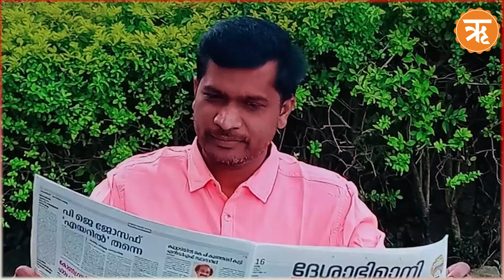ईसाई बनने के बाद कोई भी व्यक्ति हिंदुओं से जुड़े आरक्षण का लाभ नहीं ले सकता: केरल हाईकोर्ट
धर्म परिवर्तन को लेकर केरल हाईकोर्ट ने बड़ा फैसला सुनाया है. कोर्ट ने धर्म परिवर्तन कर ईसाई बनने वाले वामपंथी विधायक ए राजा की सदस्यता समाप्त कर दी है। कोर्ट ने कहा है कि हिन्दू से ईसाई बनने के बाद कोई भी व्यक्ति हिन्दू होने का दावा नहीं कर सकता और ऐसे में हिन्दुओं से जुड़े आरक्षण का लाभ भी नहीं ले सकता. ए राजा मार्कवादी कम्युनिस्ट पार्टी यानि माकपा के टिकट पर अनुसूचित जाति (एससी) के लिए आरक्षित सीट से चुने गए थे। हाई कोर्ट ने उनकी विधायकी निरस्त करते हुए कहा कि ईसाई बनने के बाद कोई भी व्यक्ति हिंदू होने का दावा नहीं कर सकता है।